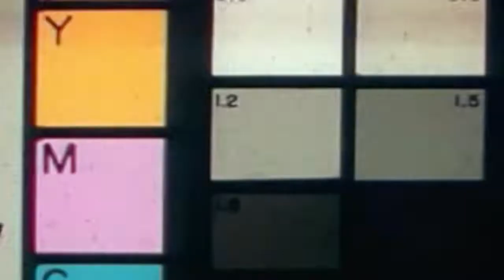Parker Steps by Deneen Elise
Weeks before being drafted into the Vietnam War, Pfc. Parker Herbert met Raven, the love of his life. Raven, a married woman with three children, moved to Washington, D.C., leaving her husband and wealthy Hollywood lifestyle behind to escape their marital problems.

After committing a horrible crime during his time at war, Pfc. Parker Herbert was now publicly known in the United States as a malicious killer. Shortly after returning to the United States, Parker finds himself being accused of the death and disappearance of one of Raven son’s and her daughter. He is also suspected of killing his ex-lover.

Everyone wants Parker dead except for Raven who marries him and believes he’s innocent! Although, people are finding the relationship between the couple odd, Raven is determined not to turn her back on Parker.

Prior to the tragedies, Raven’s daughter Lark begged her not to marry Parker. She warned her mother that their lives were in danger.

Secrets, lies and confessions are about to surface with one secret being taken to their grave, intentionally protecting Parker. What happened to Parker Steps and why?